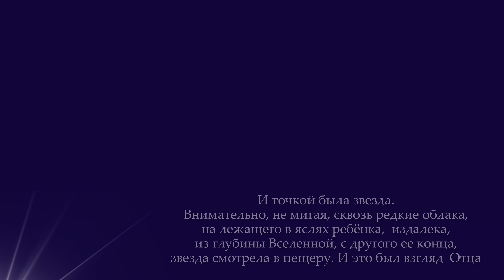Крутицкое подворье в первое рождественское утро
Тихий уголок Москвы